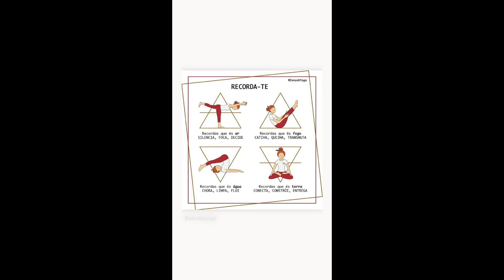STORIES DICATH (DIOGO CUNHA E ANA CATHARINA BB PORTUGUES) 10/11/2020